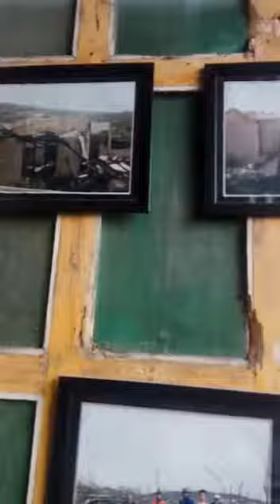Masa akhir zaman(91)